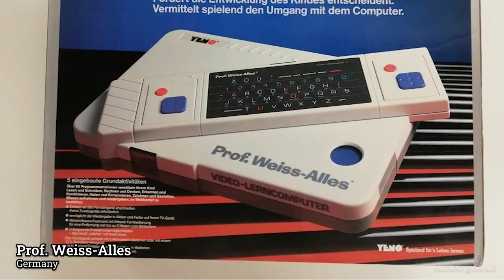Vtech's Socrates Video Game Console 🎮 A VERY Brief History